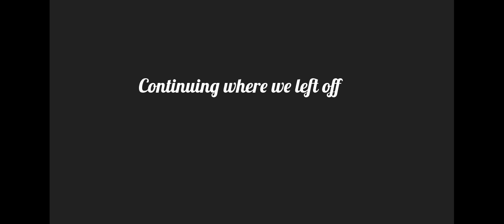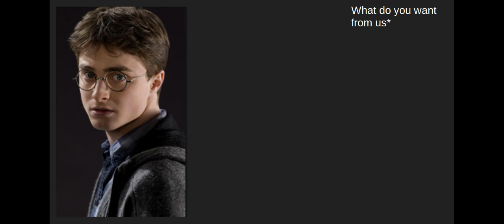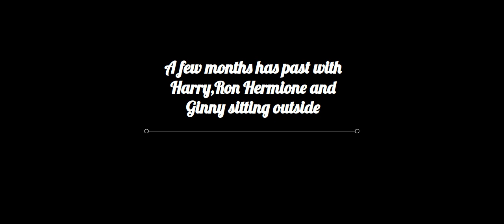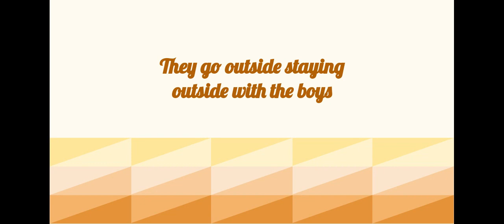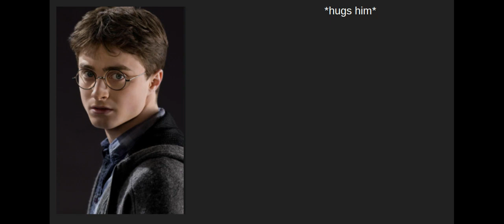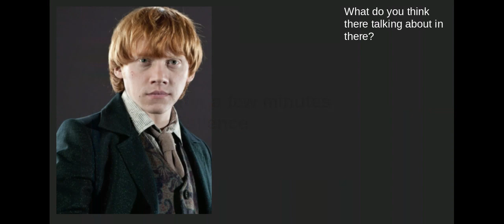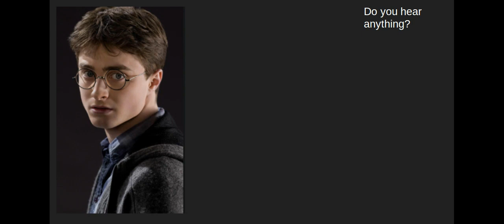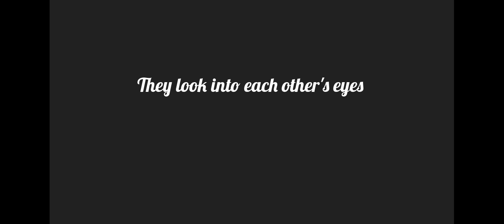Harry and Ginny After the war episode 37